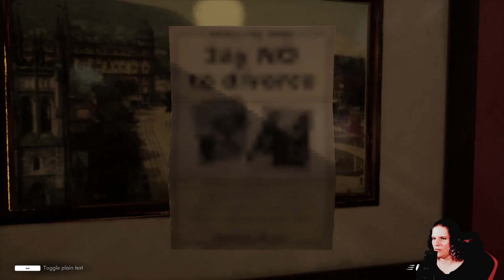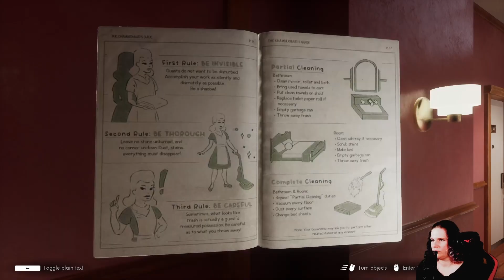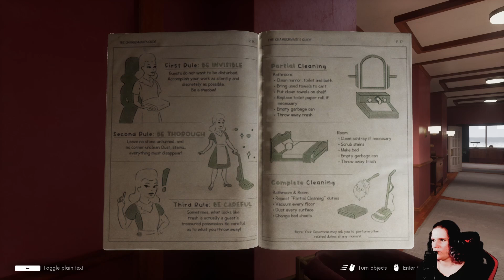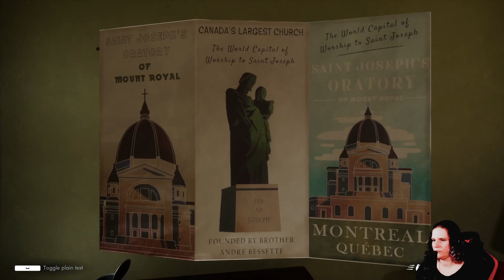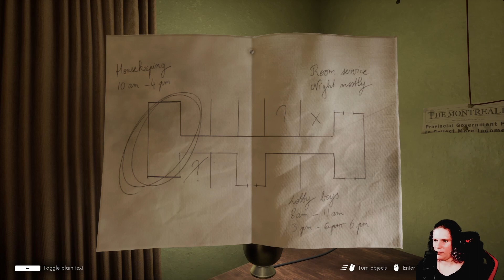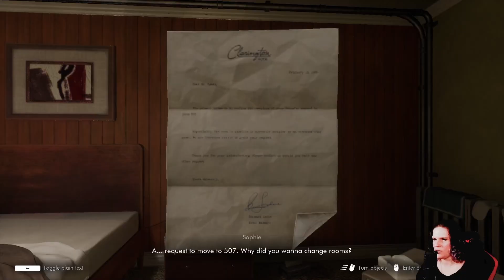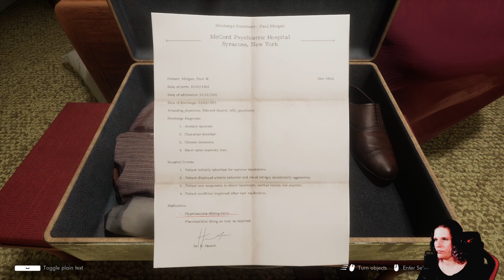Warum verfolgt uns dieser Gast? - This Bed We Made Demo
Es ist der 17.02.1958 und wir beginnen unsere Schicht als Zimmermädchen Sophie im Clarington Hotel. Es ist alles wie immer, bis wir das Zimmer 505 öffnen.

This Bed We Made - Ein Mystery-Game in Third-Person-Optik in einem Hotel voller tödlicher Geheimnisse, ergreifenden Geschichten von Liebe, Herzschmerz und Mord.

Entwickler: Lowbirth Games
Publisher: Lowbirth Games